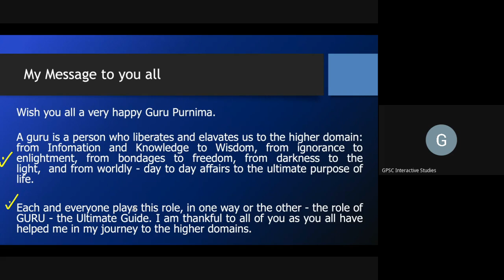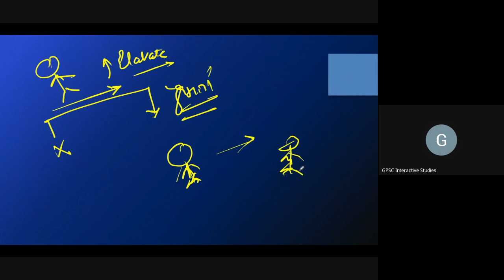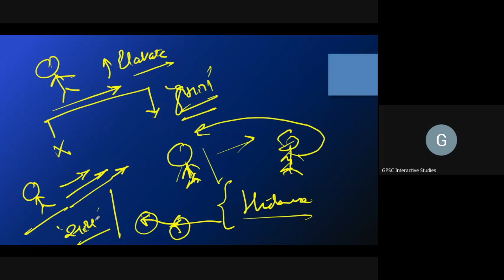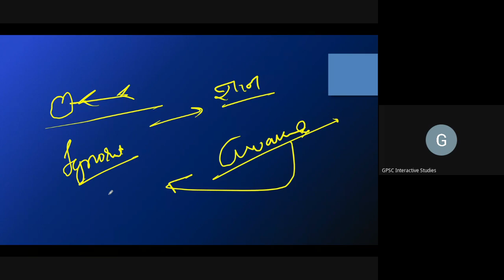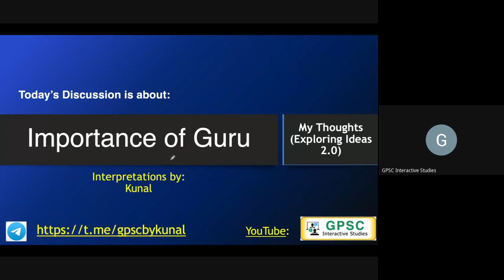Happy Guru Purnima | Importance of Guru | Meaning of GURU | Essay | myVoice myThoughts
On this auspicious day of Guru Purnima, I have tried to expain the role of Guru in our life. Also, I have tried to differentiate 'Guru' from 'Teacher', 'Mentor', 'Coach', 'Guide'.

Ultimately I have also expressed to all my Gurus- all those who have guided me on the right path directly or indirectly.

About the new initiative: myVoice myThoughts (Exploring Ideas 2.0)

Hello everyone, I have decided to start this new initiative where we will discuss different ideas and concepts and will enjoy and learn new things.

Also, I am opening a form where you can contribute to the idea/ topic/ quotes. I will consider them for the upcoming session.